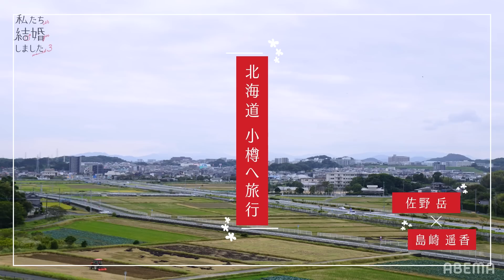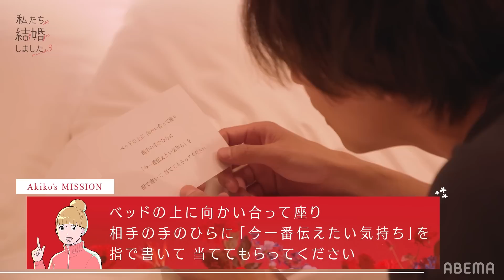佐野岳＆島崎遥香が北海道に新婚旅行へ！部屋飲みでホロ酔い♪ベットの上で伝えた“愛”とは…【私たち結婚しました3💍8話 】│毎週金曜23時アベマで放送中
ABEMAで毎週金曜よる11時から放送中

‹番組詳細›
もしも、あの芸能人たちが結婚したら…!?
芸能人が夫婦となり、期間限定の結婚生活を送る様子をお届けする、結婚モキュメンタリー番組のseason3！
2人で協力して行うミッションの提案“ラブミッション”の監修を『東京タラレバ娘』など数々のヒット作を世に出してきた人気漫画家・東村アキコが監修する！

住む家は？新婚旅行はどこへ？一緒に暮らしてみて直して欲しいところは？結局、相手のどんなところが好き？
夫婦としてさまざまな共同作業を乗り越える中で、2人はどんな関係を築くのか!?
妄想と現実が入り混じる2人の夫婦生活をお楽しみに！

▷公式SNSでも見どころ配信中！